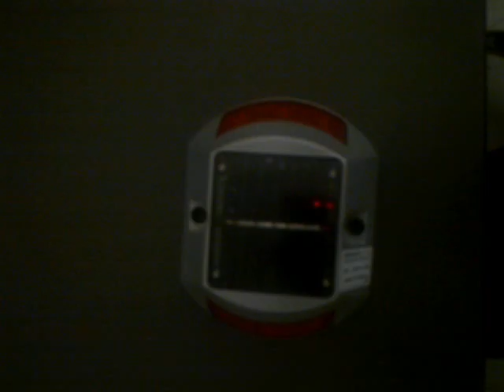YH-YS-2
NEW STEP is a distributing company specialized in solar lighting product for residential, commercial and traffic use. It provides solar lighting Products with maintained free Characteristics, easy installation, wide operating temperature range and long life by using the latest technology. Also New Step Provides Different Brokerage Solution.

One of the most pronounced benefits of the solar road marker is its fog-penetrating, high intensity L.E.D. light beam that remains visible at a much greater range in comparison to the conventional reflective road marker.